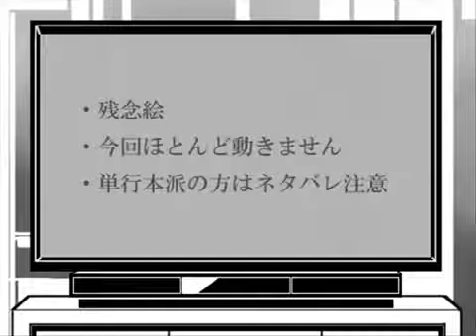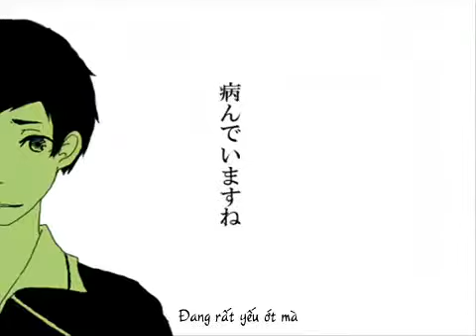[Vietsub][HQ!!] ○○ wa jushinki nandesu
Video: たかちー
Song: ○○は受信機なんです
Vocal: Hatsune Miku
Trans+Sub+Encode: Chijikato